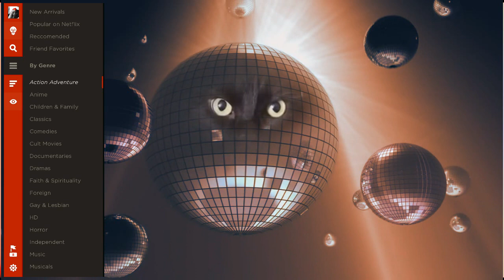Distant Stars - Car Crashes and Heart Attacks.